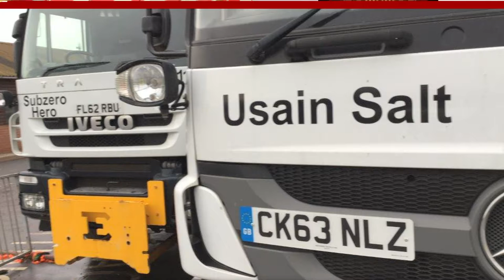First News Today: Mugabe defiant and Coffee bus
In today's First News Today bulletin:
- Mugabe defiant
- Royal anniversary
- Coffee bus
- Twitter gritter

About First News
First News is a newspaper and website written especially for 7-14 year olds.
for everything you need to know about today’s main news stories.

First News is read by over 2 million young people in the UK every week. Each issue is packed with a great mix of:

Thanks!
First News